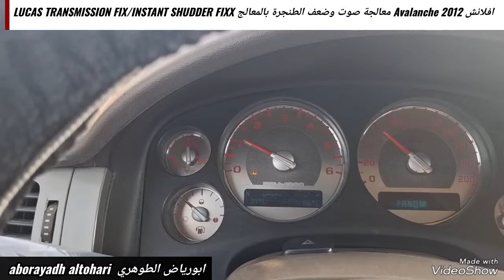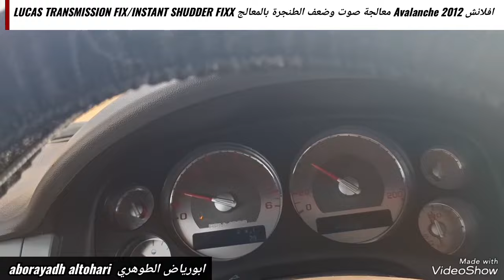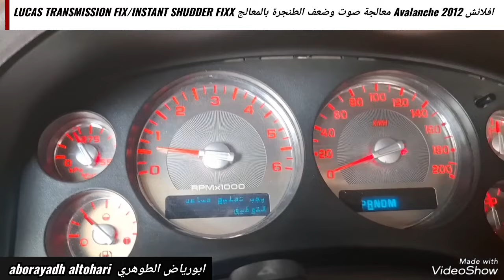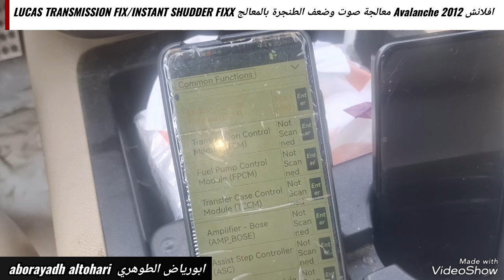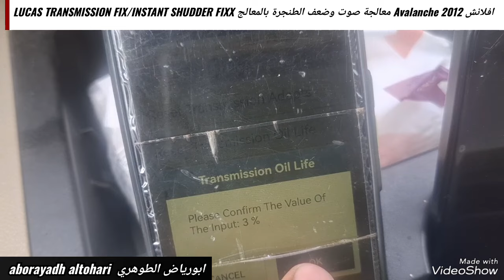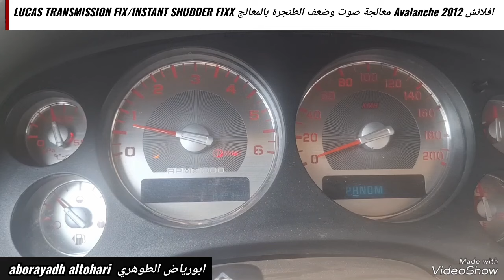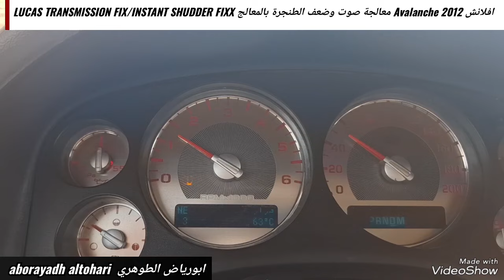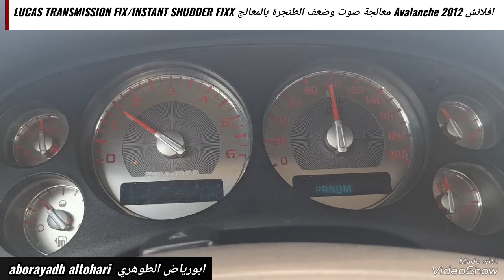افلانش Avalanche 2012 معالجة صوت وضعف الطنجرة بالمعالج LUCAS TRANSMISSION FIX/INSTANT SHUDDER FIXX